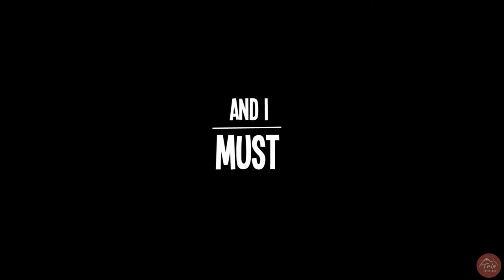El Altar Ecuador (laguna amarilla)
This is just a glips of the beauty of my country Ecuador  this place is definitely beautiful, muddy and hard to get throw but trust me it's well worth it, after walking with a full 60L camping backpack for around 6 hours in muddy up hills you get to a lost an awesome valley where you can camp or rest in a hotel in the middle of nowhere  and from there is just 2 more hours to a steep uphill to the majestic yellow lake

Channel Description
- Thank you for visiting our channel. Trip adventure is a channel where through our experiences in adventures you can have the inspiration and guides needed to build your trips.
Follow our adventures with us and motivate yourself to discover places.

Channel Description:
- Our channel was born because of the passion we have to explore the equator and the world but also because of the need we find to open people's eyes motivating them to leave their comfort zone and explore what nature has to offer.

Our goal is to travel most unexplored places and motivate you to fall in love with all its details.

Equipment used in this video:
- Sony Alpha a7RIII Mirrorless Digital Camera w / FE 28-70mm f / 3.5-5.6 OSS Lens
- GoPro HERO7 Black - Waterproof Digital Action Camera with Touch Screen 4K HD Video 12MP Photos Live Streaming Stabilization